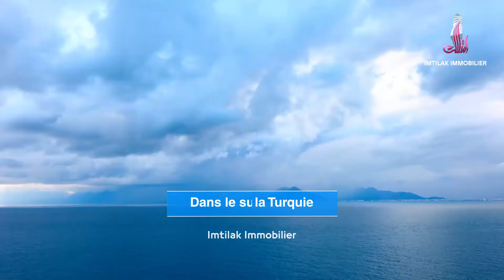Résidence de villas Granda à Antalya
Opportunité d'investissement immobilière dans la ville touristique Antalya
Résidence de luxe Granda
Club de sport
Parkings
Jardin privé à chaque villa
Piscine privée
Autres caractéristiques que vous pouvez découvrir sur notre site web
Ou en contactant nos experts immobilier à Imtilak
Club de sport
Parkings

Imtilak Immobilier
Pour nous contacter:
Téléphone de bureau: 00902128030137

Trabzon - Turquie
Kaşüstü Mah. Devlet Karayolu Cad. Sabırlar İş Merkezi No: 47 B Blok 4. Kat Ofis No: 29 Yomra/ Trabzon

Ankara - Turquie
Kızılırmak Mah. Muhsin Yazıcıoğlu Cad. No: 39 Protokol Ankara Plaza A Blok 21. Kat Ofis No: 141 Çankaya Ankara

Sakarya - Turquie
Arabacıalanı Mah. Papatya Sok Tan İş Merkezi No: 1 Kat 2 ofis no 205, 54050 Serdivan/ Sakarya

Antalya - Turquie
Etiler mah. Evliya Çelebi cad. No 23 Remel plaza ofis no: 608 muratpaşa Antalya

Alanya - Turquie
Oba Mahallesi Fatih Caddesi Selka Plaza City Office No/ 2A Kat: 2 Ofis No: 9 Alanya/ Antalya

Bursa - Turquie
KONAK MAH. 1. BADEM SOK NO: 26 B BLOK KAT: 5 OFİS NO: 66 NİLÜFER/ BURSA LOTUS OFİS PLAZA

Kocaeli - Turquie
Yahya Kaptan Mah. Özyıldırım Sok. Tamgün Ofis Bina No: 16 Ofis No: 45  İzmit/ Kocaeli